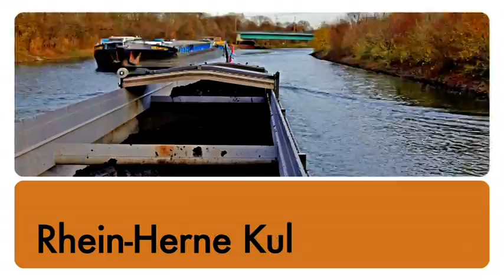Gelsenkirchener Programmüberblick zur Kulturhauptstadt 2010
Ein Beitrag der Stadt Gelsenkirchen zum Kulturhauptstadtjahr